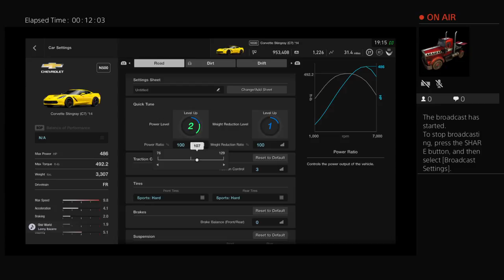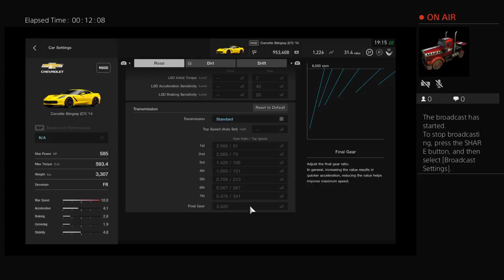Gran Turismo Sport, 2014 Chevy Corvette Stingray, FR Challenge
Future YouTuber